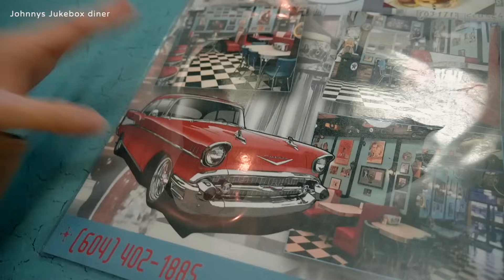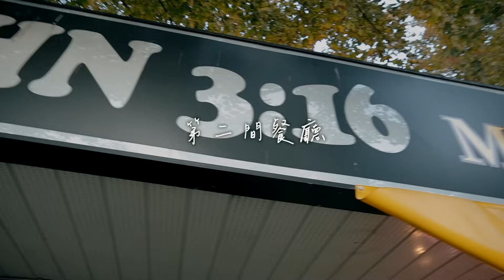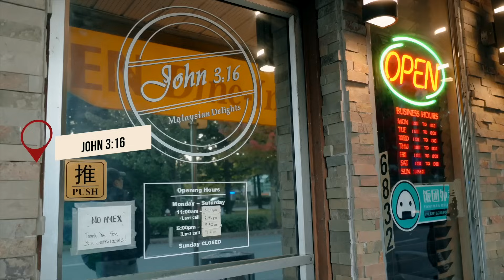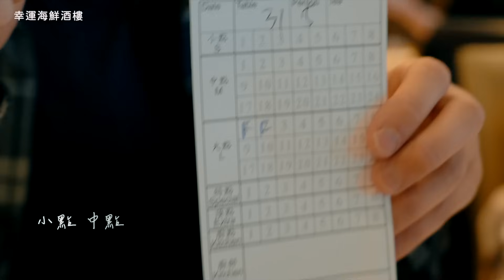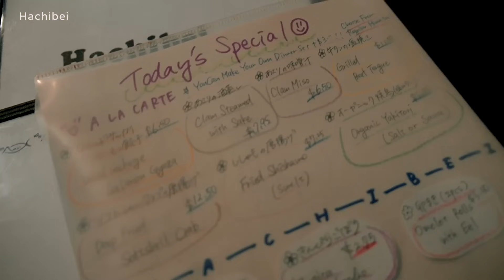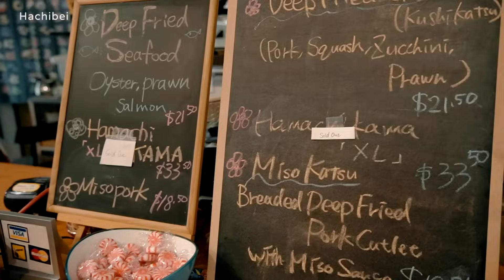網友們票選的溫哥華異國美食! 這四間餐廳超推薦！溫哥華根本是美食天堂呀!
這次很開心可以和 中華航空 合作!
*影片中的甜點和飲品品項由華航提供，品項會依據機上實際供應為準。

\加入頻道會員來跟我聊聊天/
最近開了會員服務，如果你們想來聽聽我們在加拿大的生活或是你有什麼關於加拿大的疑難雜症歡迎來跟我聊天唷!!!

♥︎Science World 溫哥華科學館 享有購買一位大人門票送一位小朋友(3-12歲)門票

可以使用我的promo code：「SARACHU」
購買全館商品可以打95折唷！可以寄送到加拿大、美國唷！